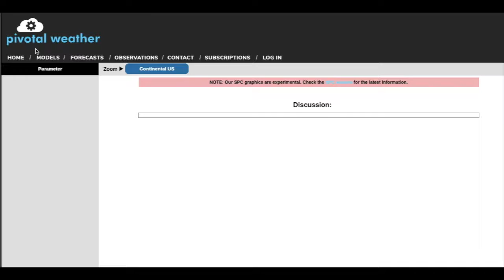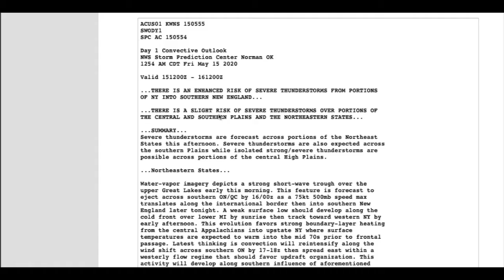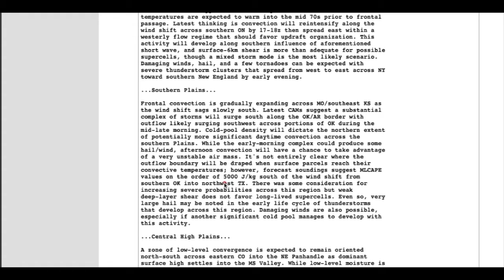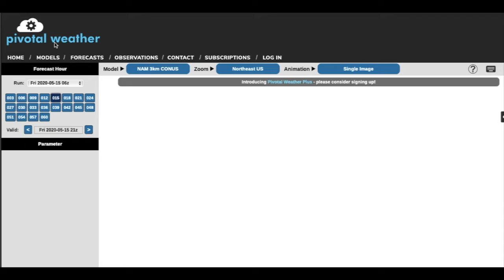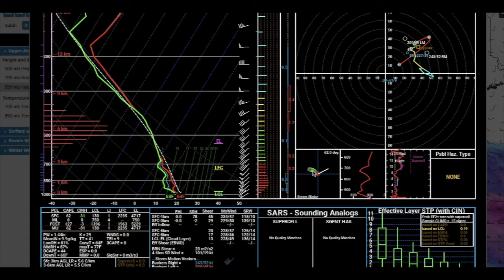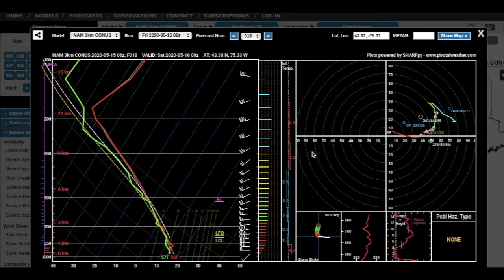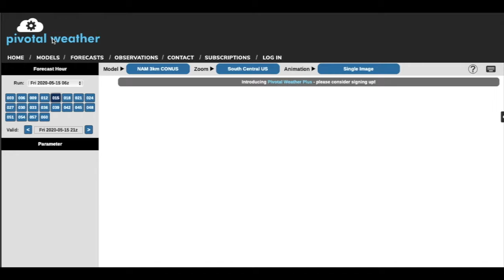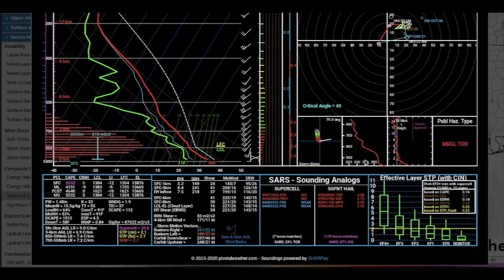Fri May 15 SEVERE WEATHER Briefing | EF-Meteorology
This briefing we discuss the SEVERE THREAT to the Northeast. Also what the threats are across the Mid-Southern Plains.

*BE WEATHER READY*